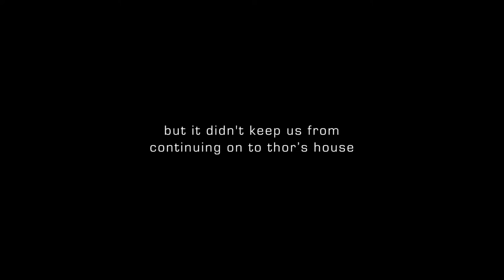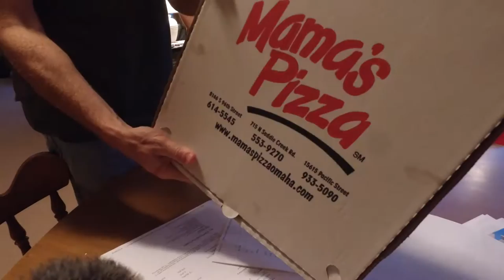look what i had at thor’s house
This is part 2 of Episode 5, the events leading up to my departure on a short business trip. Thor graciously agreed to take care of Maggie while I was away, so I delivered her to his house the night before I left town. Everyone knows that I'm pretty much a non-drinker, but I'm sure this video cover thumb has you confused as to what I had at Thor's house that night.